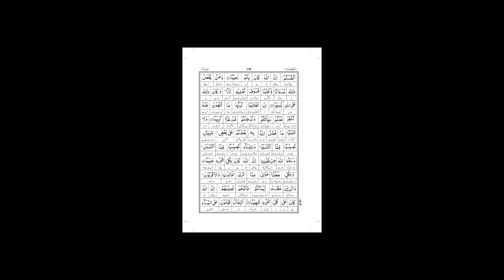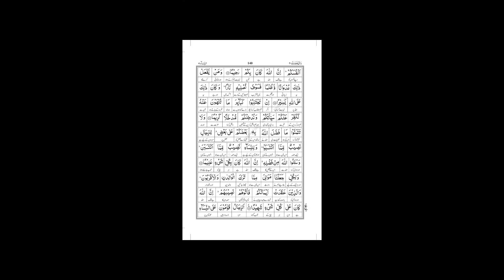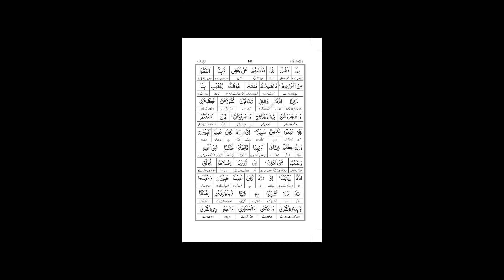Synopsis of Tafseer of Surah An Nissa Ayat (24-35) - Key details focused || ISHRAT SULTANA